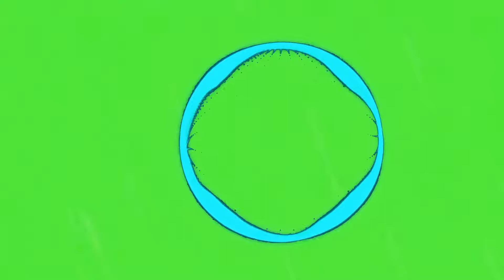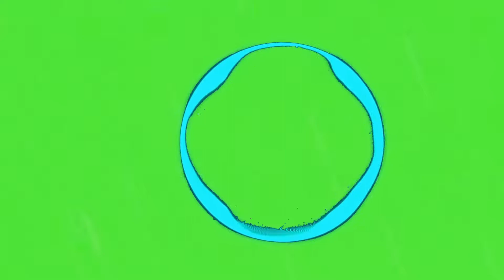Beatcore & Ashley Appolodor - Just Stay (NCS Green Screen) {Without Logo} [1080p 60fps]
Free Copyright